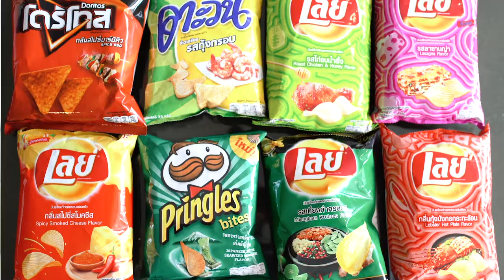Weird Chip Flavours in Thailand - Destinations with D'Arcy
Who doesn't find themselves curious about the chip flavour offerings while they travel? Well you're in luck! I took one for the team and tried out the most unique flavours I found in Thailand, and chose my top 3 that I think you should try! Find out which ones tasted like cat food, and which ones I would actually go back for...